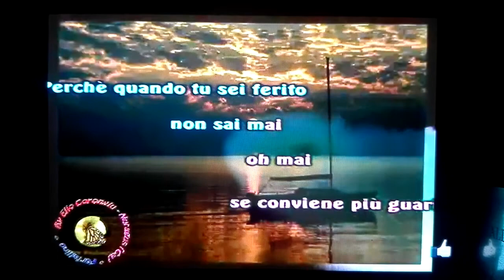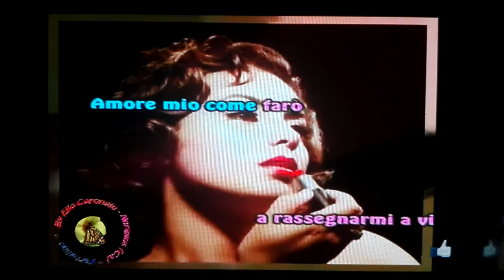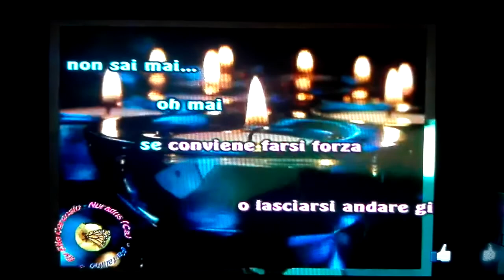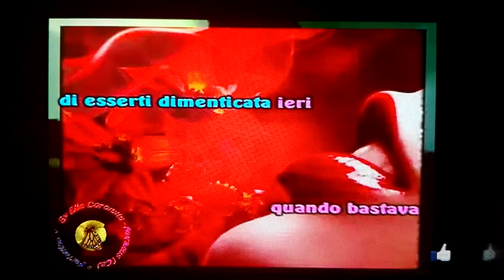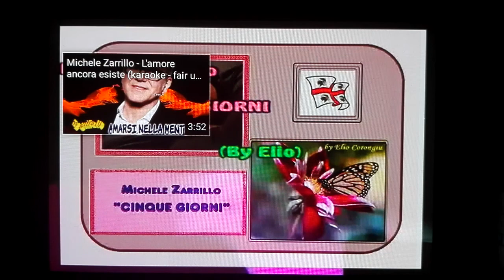"CINQUE GIORNI"... COVER KARAOKE BY RHINO MEROLA.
"CINQUE GIORNI"(MICHELE ZARRILLO)... COVER KARAOKE BY RHINO MEROLA.MAGNIFICENT!!!